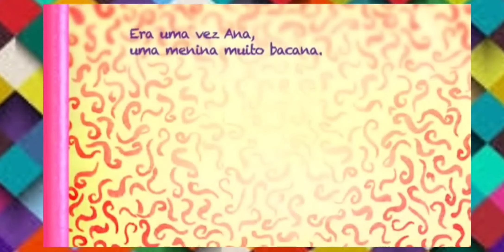Videoaula do Maternal 1 - 21/08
Aula do dia 21/08 para a turma do Maternal 1.